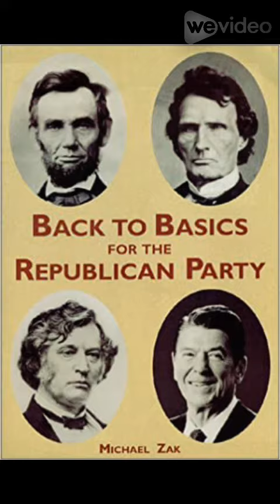Governor Franklin Murphy – "a friend of humanity"